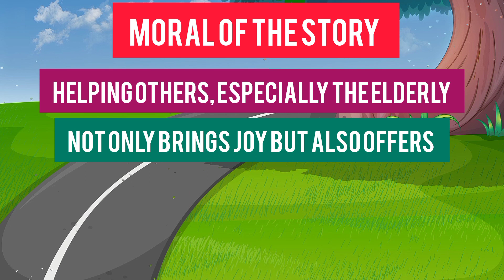Kids Helping Elderly Man | Helping Kids Moral Story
Kids Helping Elderly Man

Once in a bustling city, two friends, Lucy and Tim, loved playing in a beautiful park. One day, they noticed an elderly man, Mr. Jenkins, struggling to carry heavy groceries .